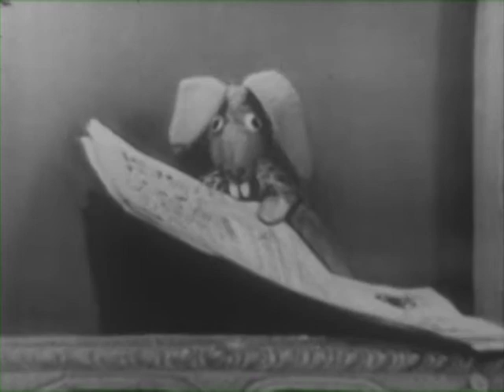Kukla, Fran and Ollie - Awards Show - February 3, 1950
Kukla and Ollie argue about how to accept awards. Cecil Bill polishes statues and gives an acceptance speech.  Kukla accepts awards from "TV Forcast" and sings “TV Forecast” to “Oh Susanna”.  Fletcher announces that KFO have been made Admirals in the navy of Nebraska, and they sing “Oh Nebraska” in admiral hats.  Fran and Kukla wear sunglasses to accept awards from The Academy of Television Arts and Sciences and "Televiewer".  They sing “California”.  Madame O presents a Television Pioneer award from WADE TV in Louisville, Kentucky.  KFO accept in pioneer bonnets and Burr appears in the right  stage, also in a bonnet.  Kukla presents and award from "Tele Guide".  They are honorary Texans, and sing “Yodelin’ Blues”.

The Burr Tillstrom Copyright Trust, the Jane Henson Foundation, and KFO fans around the world have funded the transfer of over 700 episodes of this television classic.  Special thanks to the Chicago History Museum for its invaluable help, and to Global Video Chicago for the transfers themselves.